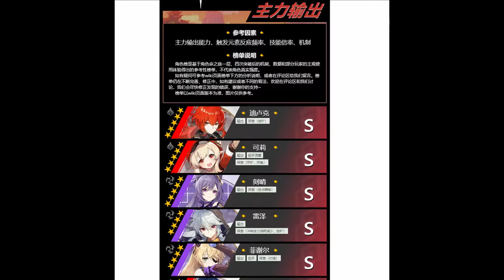5 STAR VS 4 STAR | DILLUC VS FISCHL DAMAGE TEST | ZERO VS MAX CONSTELLATIONS | GENSHIN iMPACT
What is up everybody, today we will be doing a damage test to see who hits harder, a maxed constellation fischl or a zero constellation dilluc. Both units
still have room for improvement in terms of levels , talent levels, weapon upgrades as well as artifacts, but they are pretty close in terms of gear proficiency.

Music in this video is provided by NCS.
Song used is Cloud 9 by Itro & Tobu.